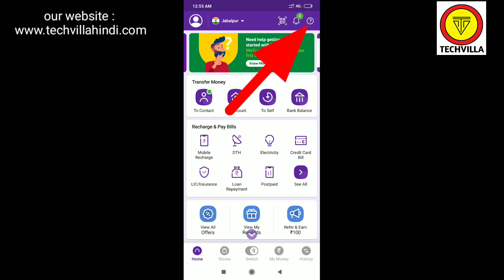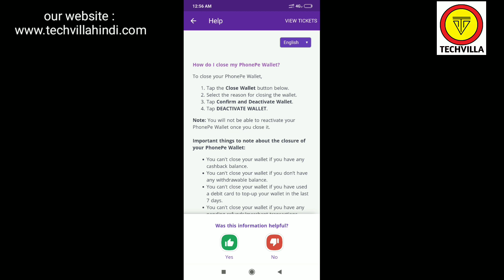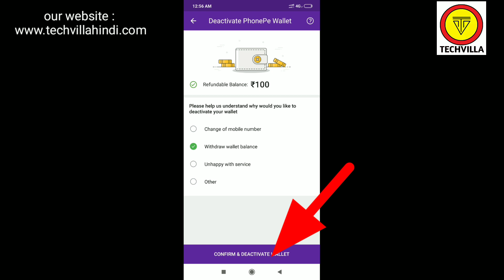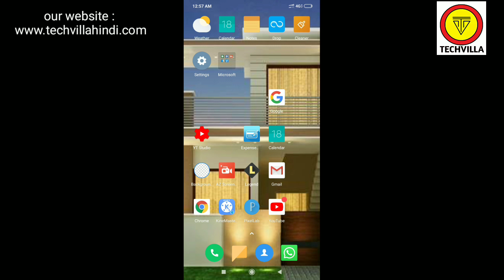How to Transfer money from phonepe Wallet to Bank account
how to transfer phonepe balance to bank account
how to transfer phonepe wallet to bank